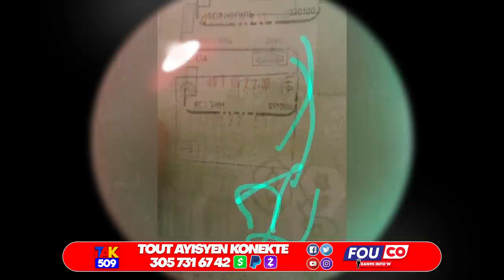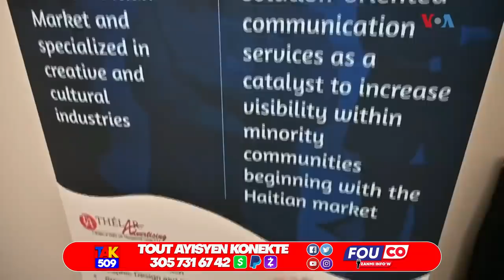Gwo Sekrè Kache Deyè Kidnapin PDG Moussignac..GPPC ou pata fè sa..111milyon G Disparèt /Fouco